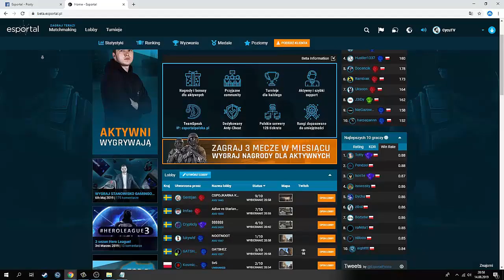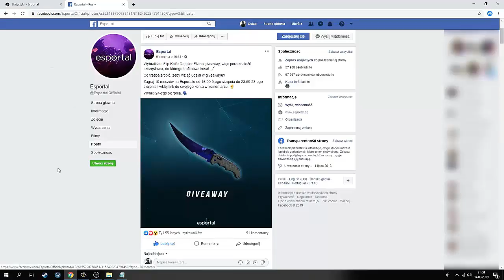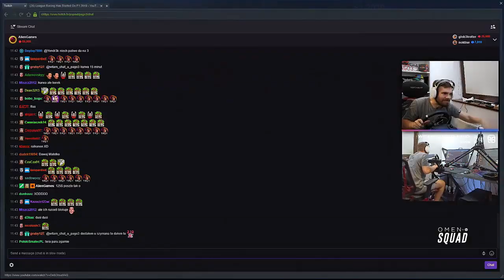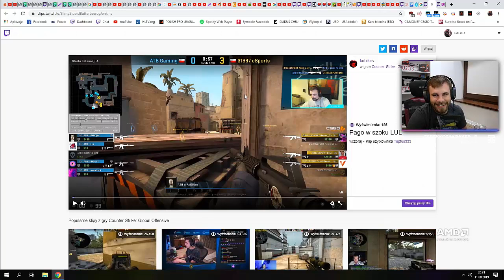Funny Moments Pago #77 - Rozwalanie Klawiatury